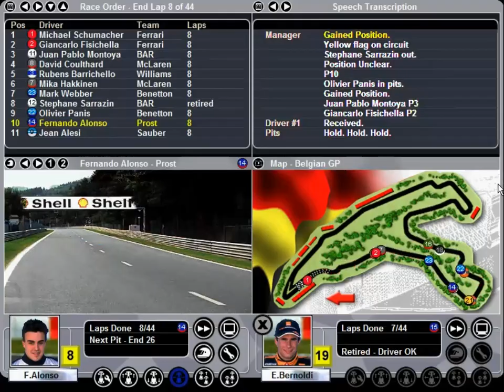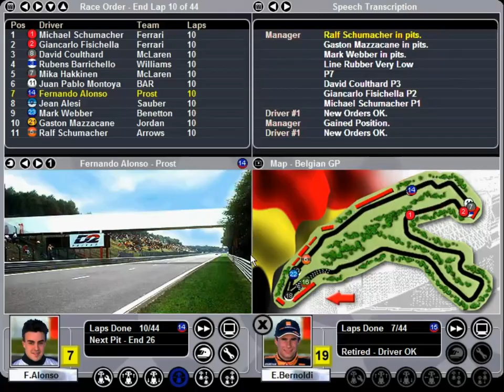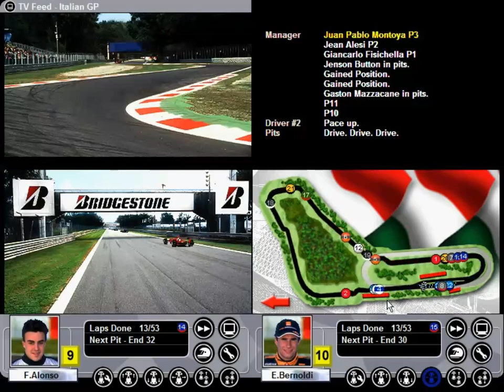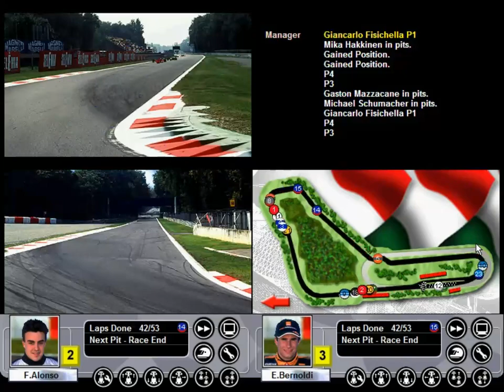"Alonso has run out of talent" - Grand Prix World 2001: Justice For Prost GP - 18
First, I'm really, really sorry about the way the race screens are flashing. The game isn't letting me use Software mode like when I was using just an integrated graphics card. If anyone has a suggestion on how to fix this, I'm all ears ... or eyes ... you know what I mean.

The previous chapter went a bit pear-shaped, with us underperforming at Germany and then me not realizing our brakes would fail towards the end of the race despite having enough resources to fix it. Anyway, we are officially on the final stretch, only 4 races to go in 2002. The first batch of them will be Spa-Francorchamps (with the ever present chance of rain) and Monza (which ... it's Monza). There's another upgrade on the works for Monza, and I think we are in solid position to finish in the points at Spa. We are in a very interesting position, fighting for P5 and even P4 in the WCC, although that would require an outright mathemathical miracle. But bigger miracles have happened in real life. But for that, we need points. Can the boys and the team deliver?

Oh, and the phrase "And he took it personally" will play a significant part in this episode.

00:00 Intro
04:55 Belgium GP Qualifying
07:11 Belgium GP Race Start
19:52 Belgium GP Results
21:15 The Intermission
29:29 Italian GP Qualifying
31:40 Italian GP Race Start
46:30 Italian GP Results and Closing Moves